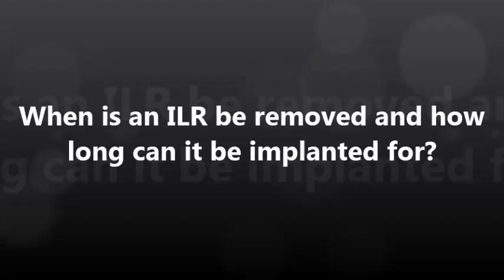Inplantable Loop Recorders (ILR) - Everything you need to know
Dr Nick Linker, Consultant cardiologist,James Cook University Hospital, discusses the use, implant procedure and aftercare of implantable loop recorders.